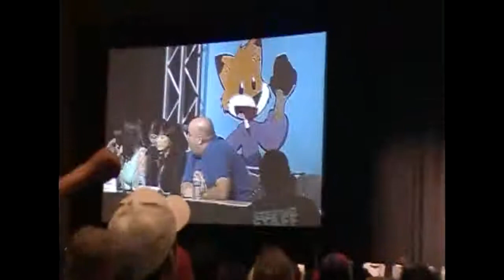Animazement 2013 DBZ Voice Actors Part 2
Part two of the over 9000 panel XD